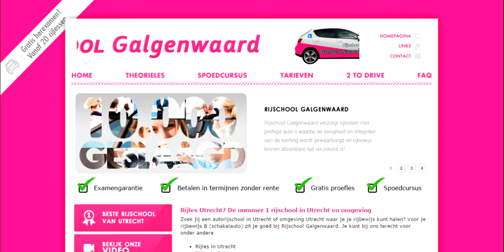Rijschool Galgenwaard in Odijk - Spoedcursus Odijk - Faalangst rijschool Odijk - Theorieles Odijk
Rijles in Odijk? De nummer 1 rijschool in Utrecht en omgeving
Zoek jij een autorijschool in Utrecht of omgeving Utrecht waar je je rijbewijs kunt halen? Voor je rijbewijs B (schakelauto) zit je goed bij Rijschool Galgenwaard. Je kunt bij ons terecht voor onder andere

Rijles in Utrecht
Rijles in Zeist
Rijles in De Bilt
Rijles in Bilthoven
Rijles in Soest